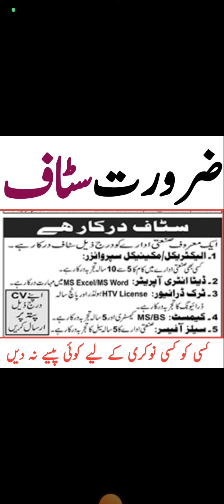Jobs in Lahore